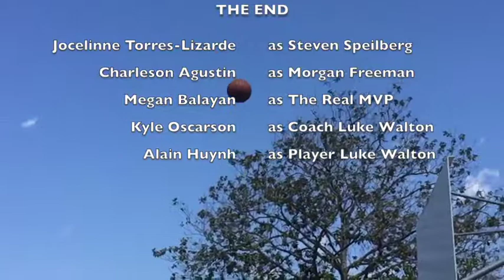Kin 432 Project 1